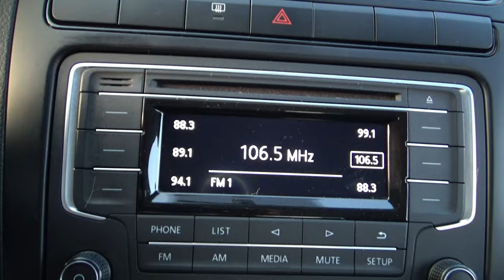Volkswagen / Vento / 2022 - 16975